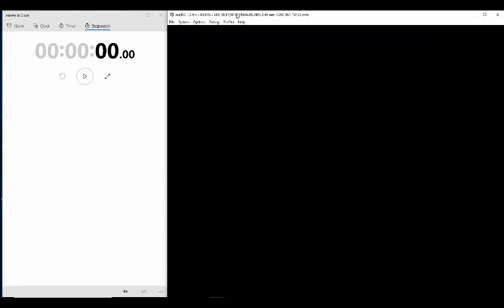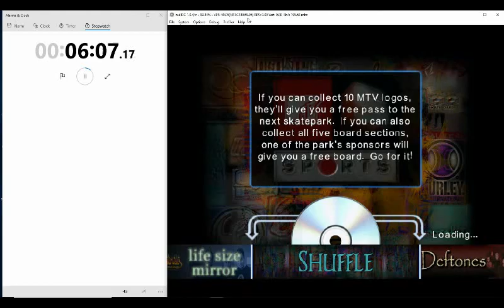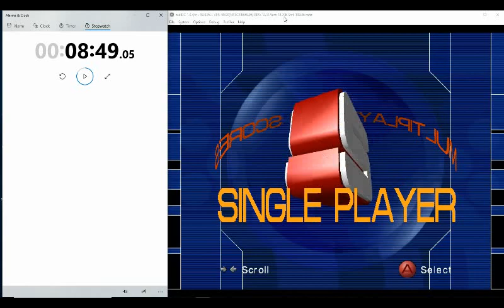MTV Sports: Skateboarding Speedrun (MTV Hunt Mode) (8:49.05) (Dreamcast Emulator)